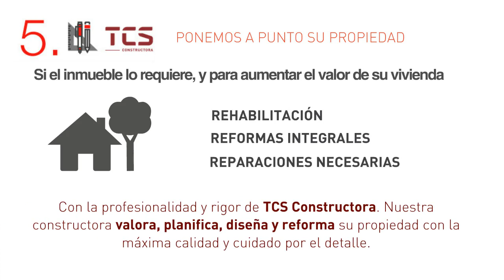Venta Piso en Terrassa - EN EL CORAZÓN DE LA CIUDAD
Porque a veces lo sueños se hacen realidad...  cua